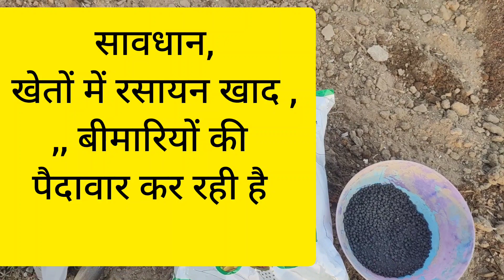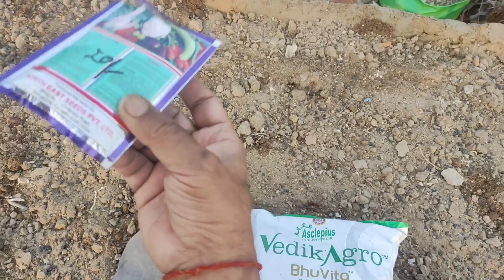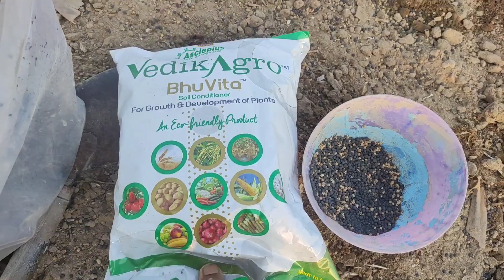manthan पावन उठावनी एकादशी पर हार्दिक शुभकामनाएं,, कार्तिक मास में एक पौधा अवश्य रोपित करें, मंथन